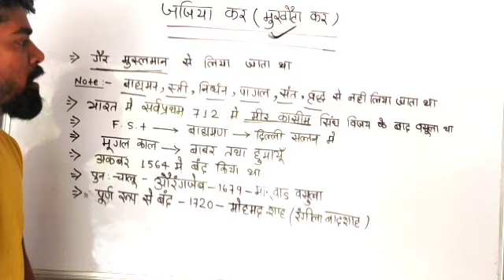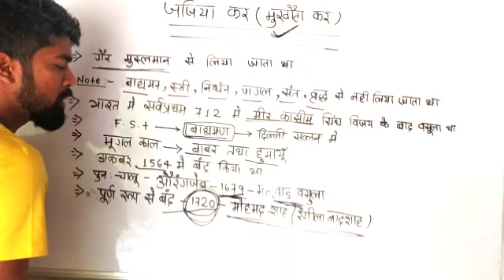modern history(इतिहास) जजिया कर( मुखौटा कर)study by vicky sir#students history upsc bpscclass💪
💯टाईगर हो तुम#motivation💪 upsc gym bpsc workout 💪fitness army 💪💯 💯जिद्दी_motivation